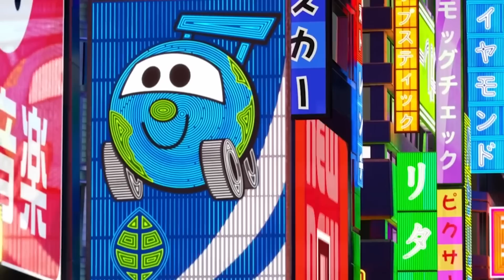Looking For Lightning McQueen: McQueen, Tow Mater, Dinoco King, Cruz Ramirez, Jackson Storm cars toy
Looking For Lightning McQueen: McQueen,Cruz Ramirez,Jackson Storm,Fritter,Lightning McQueen Toys

Tow Mater, Sally, Doc Hudson, Chick Hicks, Mack, Holley, Sheriff, Dinoco King, Finn MCMISSILE, Francesco, Guido, Luigi

FIND CARS ON CHRISTMAS TREE! YEEAAAH